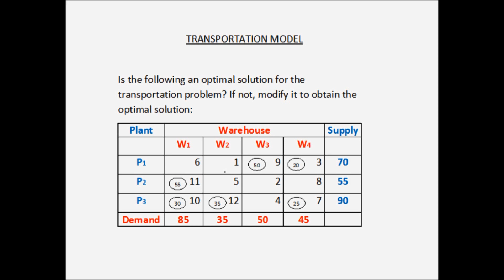Transportation model - Example 9 - Optimality test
In this video, you will learn how to find the optimal solution for a transportation model problem using the stepping stone method.